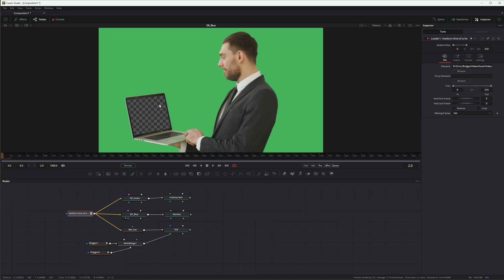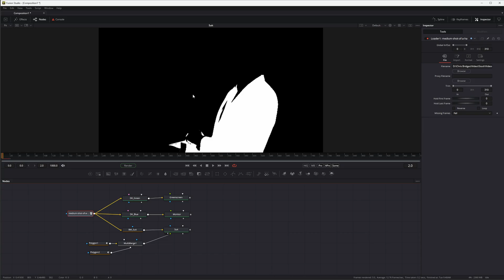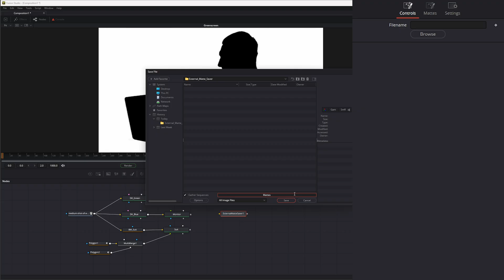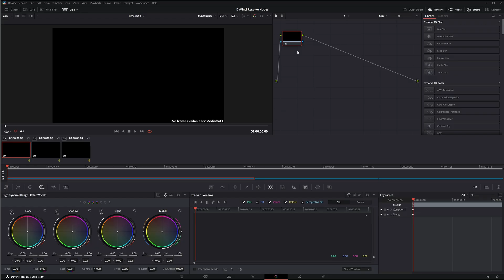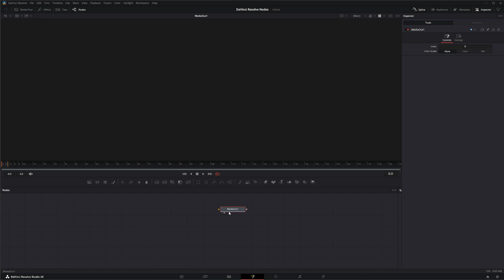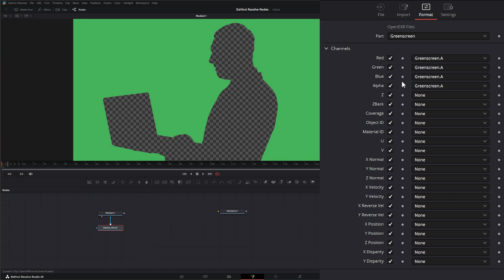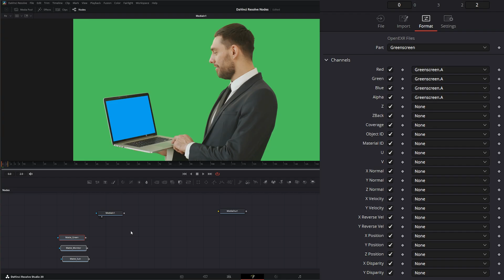Fusion Studio 20 External Matte Saver Node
Daily node breakdown of Fusion Studio nodes. In today's node we cover the External Matte Saver Node.